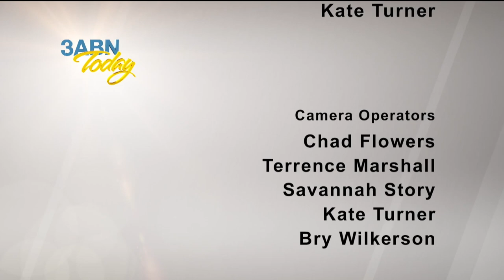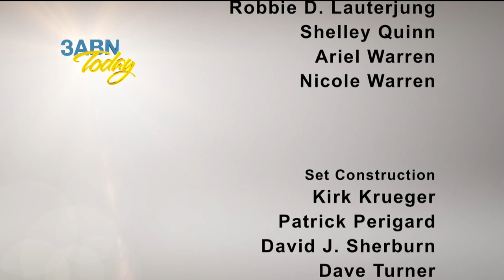3ABN Today - “(It’s My Very Own) Update and New Director” (TDY018088)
Barbara Neher along with Susan Schnell talk about the ministry of It’s My Very Own. It’s My Very Own gives abused children, who are separated from their parents, their very own handmade cloth bag that has some toys, a hand-sewn quilt (that’s been prayed over) and a stuffed animal along with some personal care items. This program shares powerful stories about how these bags have been impactful to children. This program also gives information on how to start your own It’s My Very Own chapter in your local area.

TDY018088